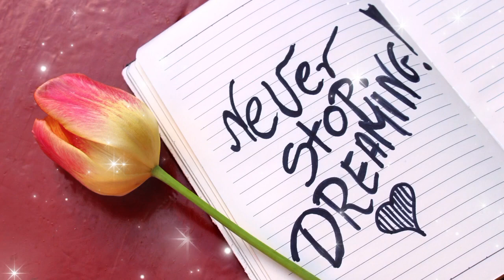Surat ul waqia //سورۃ الواقعہ // Urdu translation //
Surat ul waqia // Urdu translation //

سورۃ البقرہ // خوبصورت تلاوت قرآن آیت (183+196)

تفسیر سورۃ الکوثر //

تلاوت سورۃ الرحمٰن //

Surah Rahma //سورۃ الرحمٰن // best Telawat Quran //

Tafseer 4 Qul shareef // Tafseer e Quran //
Surah Yasin// Beautiful Quran recitation// سورۃ یسین//
فضیلت و تفسیر // سورۃ الکافرون //
Best voice Quran recitation // Telawat Surat ul muzammil //
تفسیر//فضائل// وظائف// سورۃ الاخلاص// سورۃ الفلق// سورۃ الناس//
تفسیر چہار قل شریف // عملیات وظائف سے متعلق اہم معلومات //

مجھے قیامت کے دن کی قسم (القرآن)
(سورۃ الواقعہ)خوبصورت تلاوت و ترجمہ کے ساتھ //qurantranslation
beautiful ❤️ voice Quran recitation//surat ul baqarah 165+182//
(سورۃ البقرہ) تلاوت و ترجمہ آیت نمبر ( 178+190)
سیرت حضرت سیدنا ابوبکر صدیق رضی اللّٰه عنہ پارٹ (12)
تفسیر || فضائل || برکات || بسم اللّٰہ اور سورۃ الفاتحہ شریف

خوبصورت تفسیر سورۃ الفاتحہ شریف //

فضائل و مناقب // بسم اللّٰہ شریف // سورۃ الفاتحہ //

قرآن کریم کی سب سے آیت کا وظیفہ // smdshahidhappylife viralvideos
تلاوت سورۃ الرحمٰن بمع ترجمہ کنزالعرفان
جنگلی ہرنی کی رسول اللّٰہ ﷺ کی بارگاہ میں فریاد
واقعہ جنتی اونٹنی کی خریدوفروخت کا
تفسیر قرآن کے درجات کتنے ہیں؟ تفسیر اور تاویل کی تعریف؟
beautiful ❤️ Quran recitation with Urdu translation
سورۃ البقرہ آیت نمبر {130تا145} تلاوت و ترجمہ کنزالعرفان
سورۃ البقرہ آیت نمبر (102+120) تلاوت و ترجمہ کنزالعرفان//

تلاوت قرآن پاک سورۃ البقرہ آیت نمبر ( 102تا140)

beautiful Telawat Quran pak Surat ul baqarah Ayat(61-82)
بہت ہی خوبصورت تلاوت قرآن کریم //
تلاوت و ترجمہ || سورۃ البقرہ آیت نمبر (83-101) //
تلاوت و ترجمہ کنزالعرفان سورۃ البقرہ آیت {40-60} //
قرآن کریم کی سورتوں اور آیتوں کی ترتیب

تلاوت سورۃ الفاتحہ۔ سورۃ البقرہ آیت (1_25)

حدیث نبوی ﷺ۔ وضو جلد بازی میں کرنے والے //

ایک قافلہ جو صحرا میں موت کے منہ میں تھا کہ اچانک معجزہ ہوگیا //

{معجزہ}رسول اللّٰہ ﷺ کی زمین پر حکومت //

درخت زمین کو چیرتا ہوا حضور ﷺ کی بارگاہ میں حاضر ہو گیا //

معجزہ مصطفیٰ ﷺ || واقعہ دیوانے 🐫 اونٹ کا

رسول اللّٰہ ﷺ نے فرمایا کعبہ شریف کا دروازہ کھولو لیکن اس نے انکار کر دیا